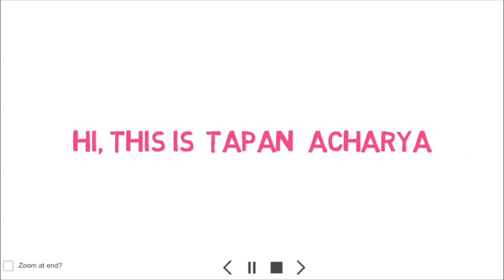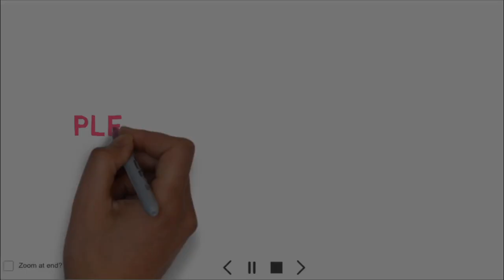Hungama Hai Kyon Barpa | Tapan Acharya | Classical Music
Song-Hungama hai kyun barpa By Tapan Acharya.

Hey there ! I am a professional classical and ghazal singer. I have done my master degree from Rabindra Bharati University Kolkata. I have learned Hindustani Classical Music from Dr. Bimalendu Bhattacharya and Pandit Amiyaranjan Banerjee (Khayal). And (Thumri and Gazal) learned from Dr. Uma Dey. And taken Talim from Ustaad Ali Akbar Khan. I have an experience in Classical Music since 50 years now. I was earlier selected out of thousand's of people to sing for an album in Gulshan Kumar's Company called T-series. I was a classical music teacher from past 24 years in a school in Mumbai called Dr. Sarvepalli Radhakrishnan Vidyalaya (BCG), just got retired before two months. I will try and put good content of classical music , raags , songs , ghazals , folk music and bollywood songs. I hope you all like my effort !